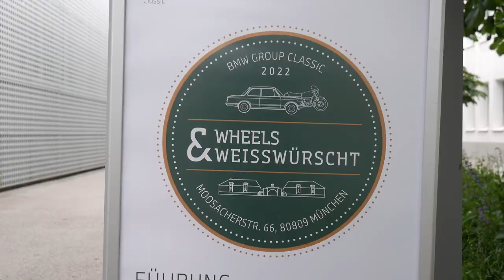Wheels n' Weißwurst - Die BESTEN Autos mit dem BESTEN Essen!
Willkommen bei Car Guy's Paradise! In dieser Serie betrachten wir verschiedene Orte der Welt, wo Autoenthusiasten sie selbst sein können. Ob Museen, Ausstellungen oder Events, bei Car Guys Paradise bekommt ihr einen Einblick in diese wunderbaren Orte. Und bei jedem Besuch beantworten wir eine wichtige Frage, passend zu dem besuchten Ort. Ich zeige jedoch nicht zu viel, ihr sollt diese Orte schließlich selber erleben können.
Wheels n' Weißwurst ist ein Oldtimertreffen, organisiert von der BMW Classic auf ihrem eigenen Gelände. Jeder kann mit jedem Auto kommen aber das Highlight ist die heilige Halle der BMW...